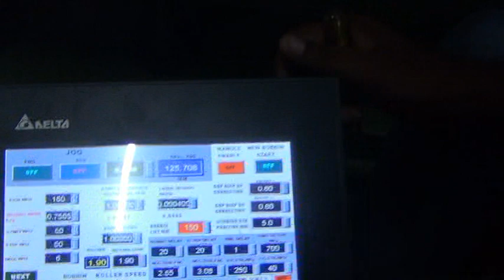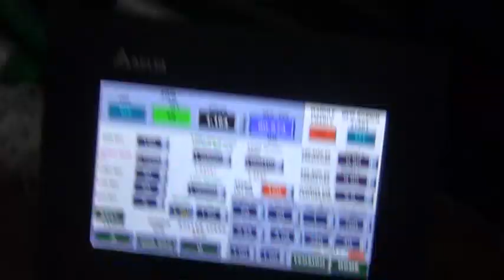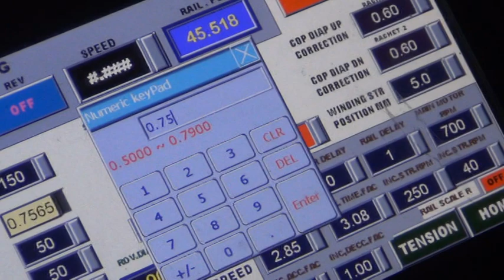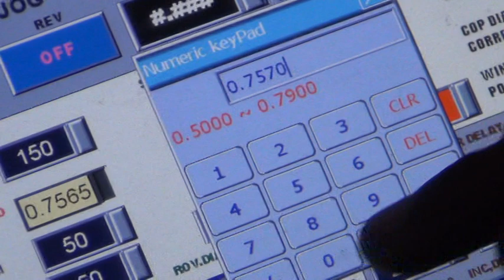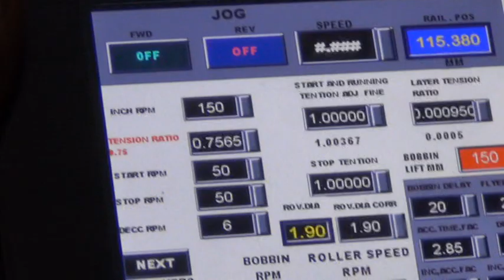MAKING OF SIMPLEX TUNNING MACHINE ..RAW..SAMPLE M2U00292